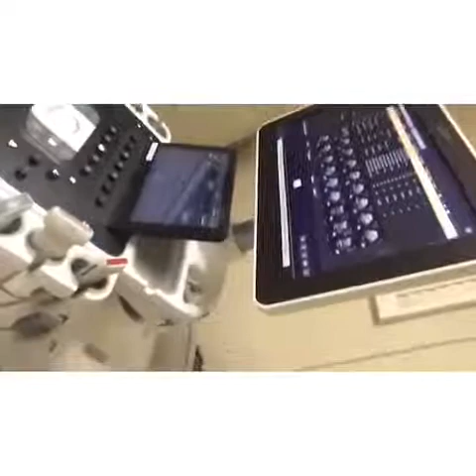My Weight loss Journey (Gastric Sleeve)2017